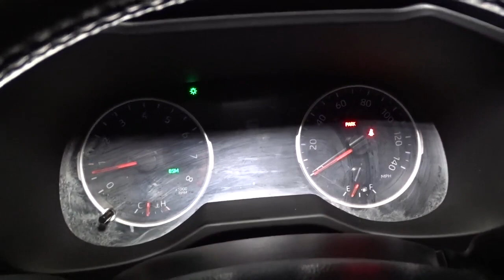2020 Toyota RAV4 Hillside, Newark, Union, Elizabeth, Springfield, NJ 212173A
White  2020 Toyota RAV4 available in Hillside, New Jersey at Route 22 Toyota. Servicing the Newark, Union, Elizabeth, Springfield, NJ area.
2020 Toyota RAV4 XLE Premium - Stock#: 212173A - VIN#: 2T3A1RFV6LW119776

* * * * * TOYOTA CERTIFIED * * * * *2.5L DOHC 4-Cylinder Engine w/Dual VVT-i 203 hp @ 6600 rpm / 184 lb-ft @ 5000 rpm Direct Shift 8-spd Auto Transmisson All Wheel Drive w/Multi Terrain Select Eco, Sport and Normal Modes Toyota Safety Sense 2.0: Pre-Collision Sys w/Pedestrian Detection, Full-Speed Range Dynamic Radar Cruise Control, Lane Departure Alert w/Steering Assist, Lane Tracing Assist, Automatic High Beams, Road Sign Assist Star Safety System: VSC, TRAC, ABS, Elect Brake-Force Distribution, Brake Assist(BA) & Smart Stop Technology (SST) Integrated Back-Up Camera Eight Airbags Blind Spot Monitor with Rear Cross Traffic Alert LATCH-Lower Anchor & Tether for Children 17-in. Five-Spoke Silver Alloy Wheels LED Headlights/Daytime Running Lights Integrated Fog Lights Color-Keyed Heated Power Outside Mirrors Power Tilt/Slide Moonroof Low Profile Roof RailsEntune 3.0 Audio 7.0 Touch Screen, 6 Speakers, HandsFree Bluetooth Phone/Music, USB Media Port, 4 USB Charge-Ports, Siri Eyes Free, Apple CarPlay Compatible Two 12V/120W Power Outlets 4.2 Color Multi-Information Display Dual Zone Auto A/C with Rear Vents Smart Key System w/Push Button Start Fabric Seats Electronic Parking Brake Rear Cargo Area Cover SMART WAY! Are you tired of hidden fees and bogus rates ruining your search process? Now there's a way to avoid all of the nonsense. Introducing the smart way to buy from Route 22 Auto's. The advantages of the smart way to buy are endless. There is no pressure throughout your search. You can finally feel at ease when purchasing a car. Since there are no hidden fees, there are no The surprises or gimmicks revealed when you finally make a decision. Route 22 Autos salespeople are direct and value your time, so there is no back and forth or confusion. They know it's necessary for you to feel comfortable during the buying process and want to be trusted. The smart way to buy is smart for a reason. The team at Route 22 Auto's does Internet research every day to discover the right price for you. They make sure to look at competitors' pricing and numbers from industry experts so you can feel confident that you're getting the best offer possible. The main factors that contribute to your final cost are market value, product availability, days' supply in the market and the product age, color and equipment. It's easy to feel secure with the smart way to buy Route 22 Toyota has a wide selection of exceptional pre-owned vehicles to choose from, including this 2020 Toyota RAV4. How to protect your purchase? CARFAX BuyBack Guarantee got you covered. This SUV is a great example of beauty and brawn with classic styling and a workhorse power plant. The Toyota RAV4 XLE Premium is economically and environmentally smart. Toyota clearly delivers on its promise to provide a fuel-efficient vehicle that has the great qualities you need in a vehicle. Once you see this Toyota, you'll quickly see that this is the perfect vehicle for the outdoor junky! You'll even feel relaxed knowing that this All-Wheel drive vehicle will get you to where you are going no matter what may come your way. Also, with this Toyota RAV4's dependable control you'll be able to drive into the sunset without a care in the world!
2 LCD Monitors In The Front,Radio w/Seek-Scan, Clock, Speed Compensated Volume Control, Steering Wheel Controls and Radio Data System,Integrated Roof Antenna,Tailgate/Rear Door Lock Included w/Power Door Locks,Variable Intermittent Wipers,Body-Colored Power Heated Side Mirrors w/Manual Folding and Turn Signal Indicator,Body-Colored Front Bumper w/Black Rub Strip/Fascia Accent,Headlights-Automatic Highbeams,Steel Spare Wheel,LED Brakelights,Deep Tinted Glass,Galvanized Steel/Aluminum Panels,Fixed Rear Window w/Fixed Interval Wiper and Defroster,Black Grille w/Body-Color Surround,Tires: 235/55R19,Clearcoat Paint,Compact Spare Tire Mounted Inside Under Cargo,Body-Colored Door Handles,Auto On/Off Aero-Composite Led Low/High Beam Daytime Running Auto High-Beam Headlamps w/Delay-Off,Wheels: 19 Multi-Spoke Super Chrome Alloy,Black Rear Bumper w/Black Rub Strip/Fascia Accent,Lip Spoiler,Black Bodyside Cladding and Black Wheel Well Trim,Express Open/Close Sliding And Tilting Glass 1st Row Sunroof w/Sunshade,Roof Rack Rails Only,Chrome Side Windows Trim and Black Front Windshield Trim,Laminated Glass,Front Fog Lamps,Front Bucket Seats -inc: 8-way power-adjustable driver's seat w/lumbar support and 4-way adjustable front passenger seat,Cruise Control w/Steering Wheel C